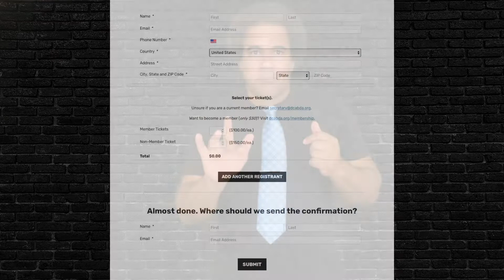DCABDA 40th Anniversary Gala. How Do I Buy a Gala Ticket and Save?